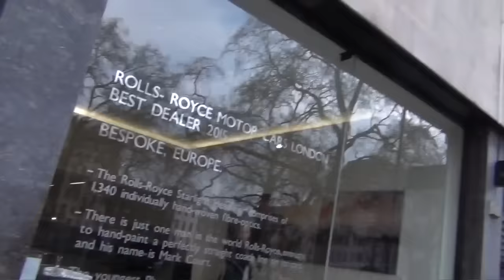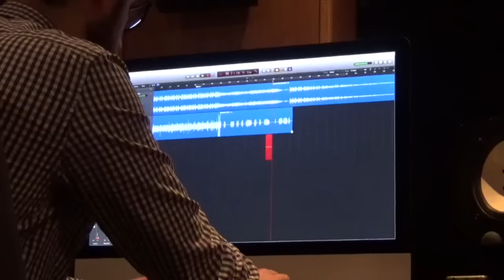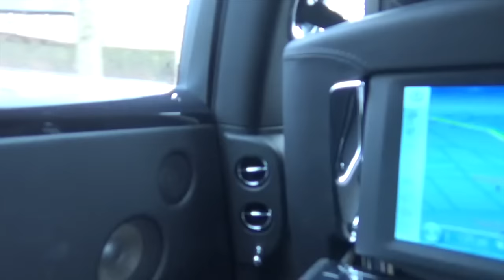ULTIMATE BIRTHDAY SURPRISE FOR MY BEST FRIEND!!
A few days ago was one of my Best Friends Birthday! And I decided to organise a few surprises for him to make the day ultra special. Piers, I love you brother, and happy birthday again, I hope you enjoyed it, the smile on your face made me happier than ever!

I will catch up with you all again soon!